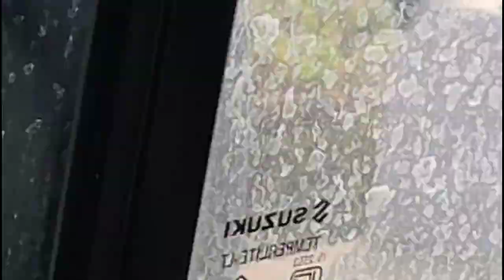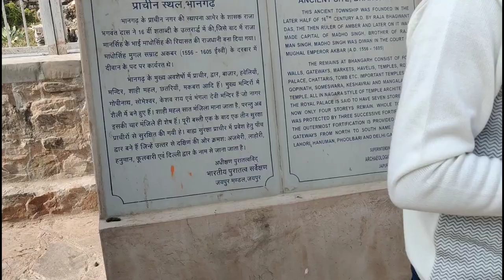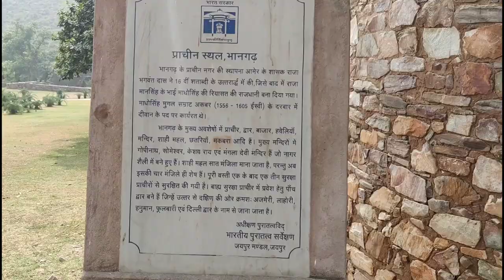WORLD'S MOST HAUNTED PLACE BHANGARH FORT🔥(भूतों का किला -भानगढ़) VLOG04 EP02 bhangarhfort yatra 🥵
Bhangarh Fort is considered to be one of the most haunted places across the world. According to the legends, a tantrik casted black ...
Bhangarh fort haunted is one of the most haunted places in India. The mystery of the haunted Bhangarh Fort has been a subject of dispute among people.
भानगढ़ – सूरज ढलते ही दिखाई देता है खौफनाक मंजर

भानगढ़ में ही नहीं और भी जगह है आत्माओं का बसेरा!!

यहाँ है भूतों का बसेरा

दुनिया में ऐसे बहुत से स्थान हैं जहां बुरी आत्माओं ने अपना कब्जा जमा रखा है. इतिहास के पन्नों को पलटें तो ये वही स्थान हैं जो एक समय पहले काफी खुशहाल हुआ करते थे और बस एक बुरी नजर की वजह से वह स्थान आज श्रापित हो गए हैं. जहां पहले वहां चारों ओर खुशहाली हुआ करती थी आज वह स्थान अंधेरों के बीच कहीं खो गया है. ऐसा ही एक स्थान है भानगढ़ का किला, जो अपनी भूतहा कहानियों को लेकर काफी चर्चाओं में है. शायद बहुत ही कम लोग यह जानते होंगे कि यह कहानियां नहीं बल्कि एक ऐसी खतरनाक सच्चाई है जिससे आज तक पीछा नहीं छुड़वाया जा सका है.
सत्रहवीं शताब्दी में राजा सवाई मान सिंह के छोटे भाई राजा माधो सिंह ने भानगढ़ किले का निर्माण करवाया था और किले के चारो ओर पहाड़ों की खूबसूरती है. इस किले के निर्माण में बेहतरीन शिल्पकलाओं का भी प्रयोग किया गया है और साथ ही इस किले में हिंदू देवी-देवताओं के भी मंदिरों का भी निर्माण किया गया है. भानगढ़ किले का निर्माण बेहद मजबूत पत्थरों से किया गया था जो आज भी जस के तस स्थित हैं.लेकिन इस खूबसूरत भानगढ़ किले की एक भयानक सच्चाई इसके अंदर कैद है और वह है एक तांत्रिक का श्राप, जिसकी वजह से आज भी इस किले में शाम ढलते ही रूहों और आत्माओं की आवाज आने लगती है.
कहते हैं भानगढ़ की राजकुमारी रत्नावती बहुत खूबसूरत थी. आसपास के राज्यों के सभी राजकुमार उससे विवाह करना चाहते थे लेकिन रत्नावती को कोई भी पसंद नहीं आता था. लेकिन उसी राज्य में रहने वाला सिंघिया, जो काले जादू का ज्ञाता था कि नजर भी रत्नावती पर थी. वह रानी रत्नावती के रूप का दीवाना था और उससे विवाह करना चाहता था लेकिन रत्नावती ने कभी उसे पलटकर नहीं देखा था.
जिस दुकान से रानी रत्नावती के लिए इत्र जाता था उसने उस दुकान में जाकर रत्नावती को भेजे जाने वाली इत्र की बोतल पर काला जादू कर उस पर वशीकरण मंत्र का प्रयोग किया. लेकिन अपने इस काले जादू का असर सिंघिया पर पलट गया और एक भारी-भरकम पत्थर के नीचे आने से काले जादूगर सिंघिया की जान चली गई. लेकिन मरते-मरते उसने राजकुमारी समेत पूरे भानगढ़ को यह श्राप दिया कि इस महल और भानगढ़ में रहने वाले सभी लोग मर जाएंगे और वह फिर कभी जन्म भी नहीं ले पाएंगे, उनकी आत्मा हमेशा इसी स्थान पर कैद रहेंगी. सिंघिया की मौत के कुछ ही दिनों बाद भानगढ़ और अजबगढ़ के बीच कत्लेआम हुआ जिसमें राजकुमारी रत्नावती समेत सभी भानगढ़ वासियों की मौत हो गई..

चेतावनी- रात को इस किले में जाना पूरी तरह निषेध है. लेकिन जिन-जिन लोगों ने वहां मौजूद आत्माओं की पड़ताल करने की कोशिश की उनका कहना था कि रात के समय वहां औरतों की चीखें और सैनिकों के चलने की आवाजें आती हैं. पूरी रात वहां शोर-शराबा होता रहता है और खतरनाक आवाजें आती रहती हैं.